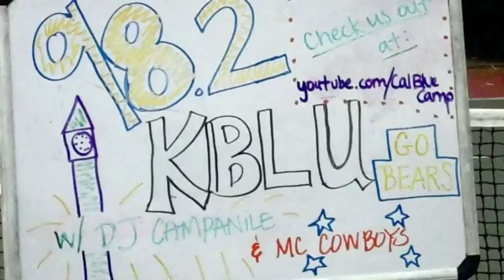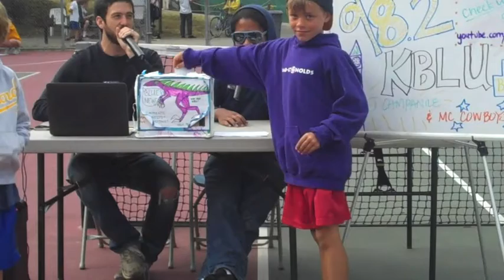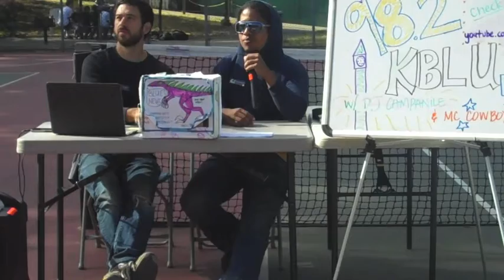JUNE 13, 2012 CAL BLUE CAMP MORNING SHOW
DJ Campanile and DJ Cowboys offer their entertaining perspective on camp life, sports, and other relevant "happenings".  This episode includes a classic dodgeball game and the cha cha slide.

Blue Camp is located at Golden Bear Recreation Center on the Clark Kerr Campus at UC Berkeley. Part of Strawberry Canyon, Blue Camp has been running over 50 years. We offer sports and recreation programs for children ages 7-13 during the summer. We are part of the University of California Berkeley Department of Recreational Sports.

Activities include: Archery, Arts & Crafts, Badminton, Basketball Co-Ed, Girls Basketball, Card Games & Tricks, Chess, Drama, Dodgeball, Football, Frisbee, Hip Hop Dance, Lacrosse Co-Ed, Girls Lacrosse, Nature & Environment, Rugby, Soccer Co-Ed, Girls Soccer, Softball, Red Cross Swim Lessons, Table Tennis, Track & Field, Volleyball, Water Polo

Cubs ages 7-8
Bears ages 9-10
Grizzlies 11-13